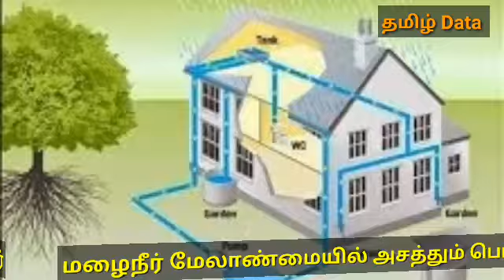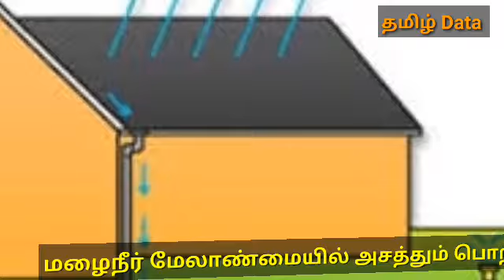மழைநீர் மேலாண்மையில் அசத்தும் பொறியாளர்